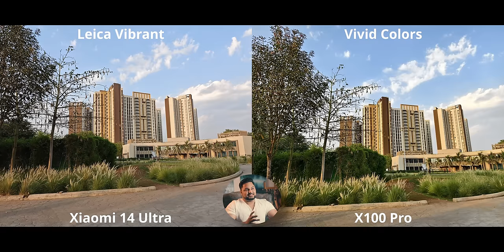Xiaomi 14 Ultra VS Vivo X100 Pro Camera Comparison | Photography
The Xiaomi 14 Ultra is the new beast in town and what better phone to compare cameras than the coveted X100 Pro...
00:42 - Main Camera
04:16 - Ultrawide
05:57 - Macro
07:13 - Zoom]
10:27 - Hi-res
13:06 - Selfies
15:34 - Portraits
19:39 - Night Mode